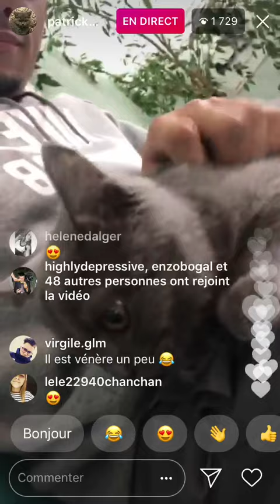PEUTSI PAT EST EN LIVE SUR INSTAGRAM !!!!!